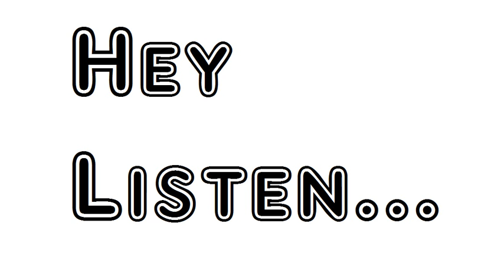Poem Why I Write Not To Love Ben Jonson